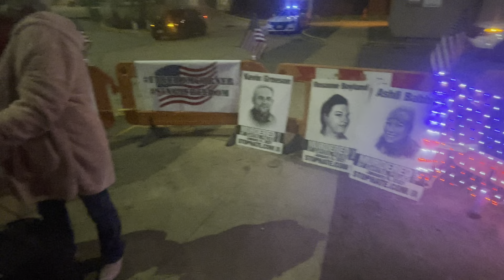Cowboy Logic Calls Into The J6 Vigil And Speaks To Micki Witthoeft (Ashli Babbitt’s Mother)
Free The J6ers